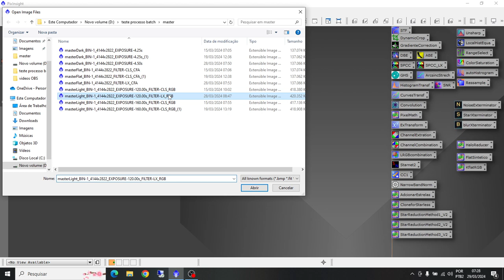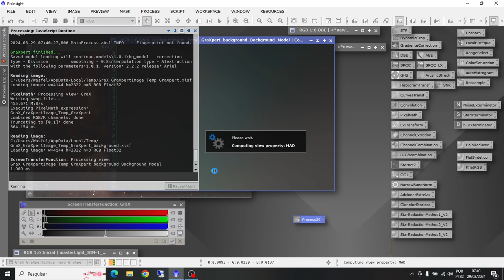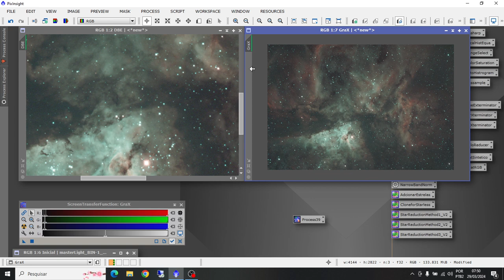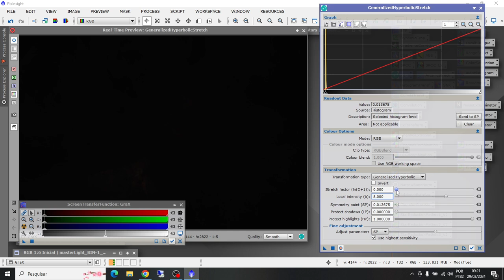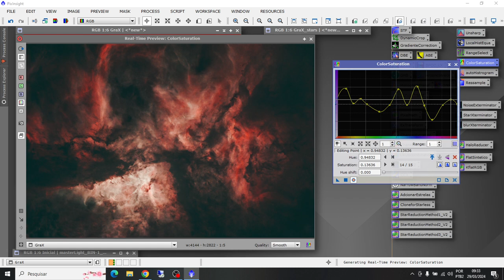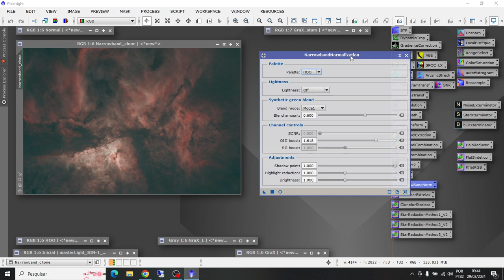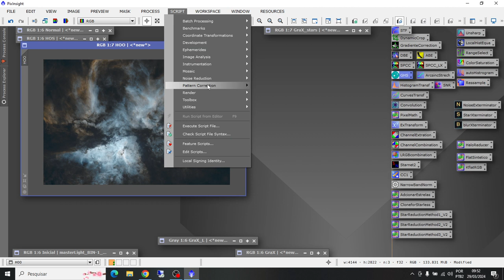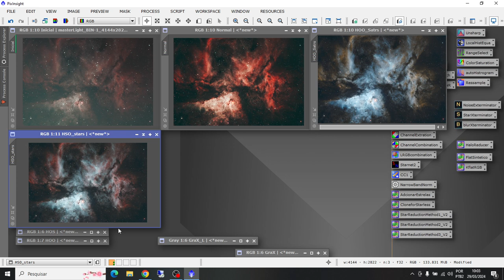Update: processamento de Nebulosas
nesse video eu mostro como usar as novas ferramentas lançadas no pixinsigth  e mostro como usar o processo Narrowband